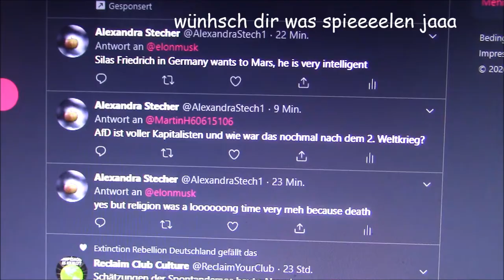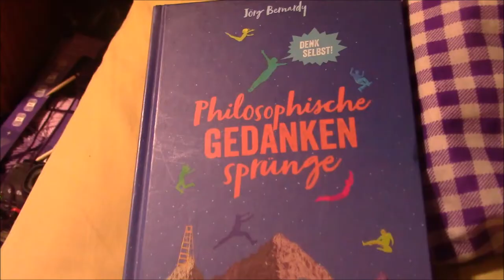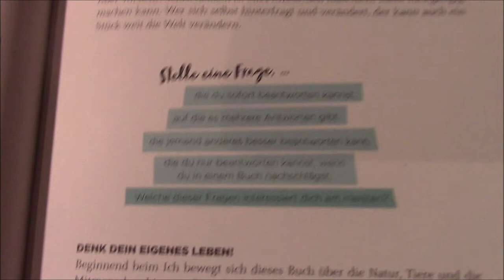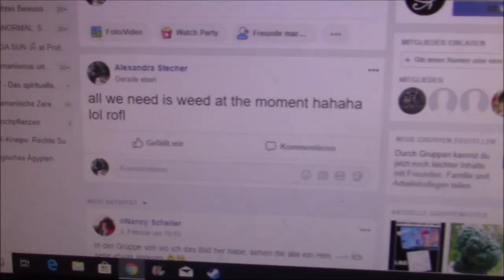Vlog / All we need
wuhuuuuuuuu ich fühl mich wie ein kind, eine welle in jede ecke

Warum Tierschutz?